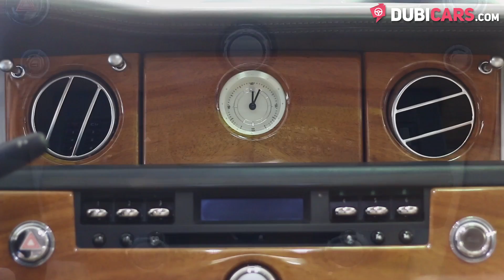Dubicars.com: 2005 Rolls-Royce Phantom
Want more from your listing? Select from our two competitive packages;

Private seller summer deal 49; AED 49 MOST POPULAR
- 30 days listing on Dubicars
- 7 days featured and
- Car concierge advice service with our specialised success agents!

Private seller platinum 149; AED 149
- 60 days listing on Dubicars
- 14 days featured
- Photography session without our expert photographer
- Full 360-degree picture of the interior.

Check out this week's weekly owners!